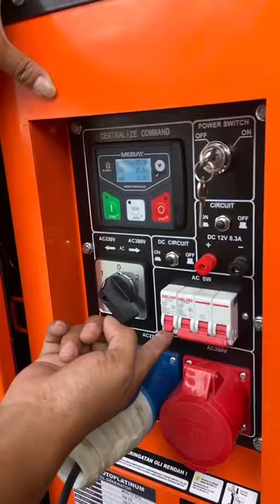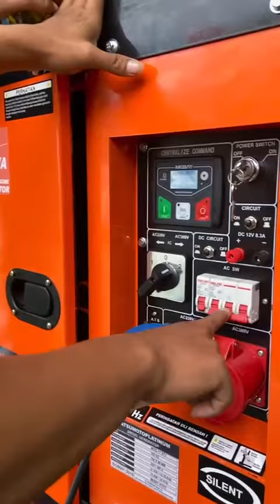genset silent diesel 15 kva double voltage heavy duty